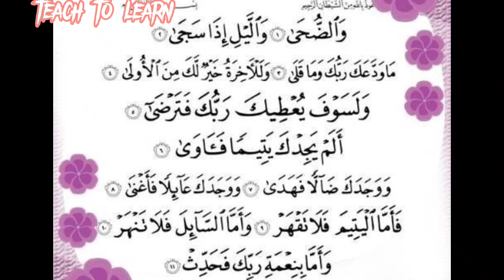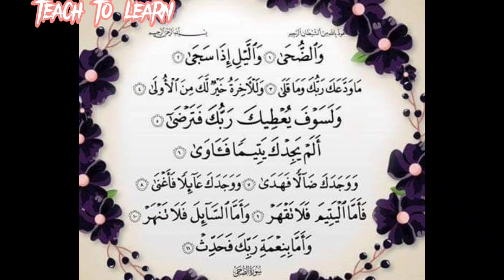Surah Duha | Surah Ad Duha | Quran Recitation | Beautiful Quran | Best Voice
Depression solution 💯❤️|Quran recitation|. depressionrelief @Bin-t-Hawa

quran recitation
 beautiful quran recitation
 quran tilawat, quran translation in urdu
surah duha
 surah ad duha with urdu translation
surah duha translation
urdu translation
 quran, surah
 quran recitation really beautiful amazing crying
islam

Islamic Videos
Trending, Usman ghazi
Hum tv, Dramas, Ary digital
 Vlogs, Movies, Motivational
New naats
News, Ajmal raza qadri
Tariq jameel
How to grow channel
 Fatiha creation
Quotes, Quran
Islamic Videos 786
Qwali
 Nai dunya1
 Games